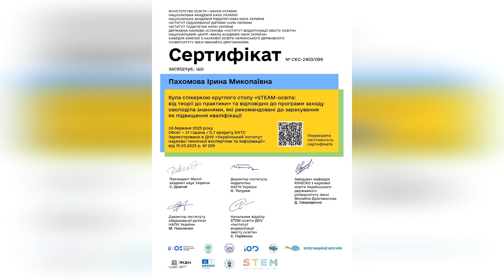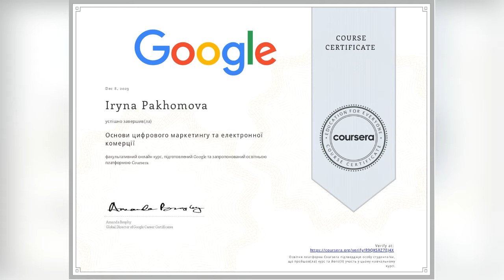Пахомова Ірина Миколаївна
" Учітесь, читайте, і чужому навчайтесь, й свого не цурайтесь... "

🌐✨ Розкриваємо світ знань: мої сертифікати у STEM-освіті та Штучному Інтелекті! ✨🌐

Привіт, друзі каналу "Сучасні освітні технології"! Мене звати Пахомова Ірина, і я хочу поділитися з вами своєю захопливою подорожжю світом нових знань та технологій.

🚀 Чому важливо навчатися протягом життя?
Сучасний світ швидко змінюється, та усе більше прагне до інновацій. Навчання стає ключем до розуміння і перетворення цих змін на можливості.

🌐 STEM-освіта: Мої відкриття та досягнення.
У цьому відео я покажу вам, які курси я вивчила для розширення своїх знань у галузі науки, техніки, інженерії та математики. Від фундаментальних концепцій до сучасних технологій.

🤖 Штучний Інтелект в освіті: Вивчаємо разом!
Зглибимося в захопливий світ штучного інтелекту.

🔗 Приєднуйтеся до мене у цій захоплюючій подорожі!
Відкривайте нові можливості разом із блогом "Сучасні освітні технології".